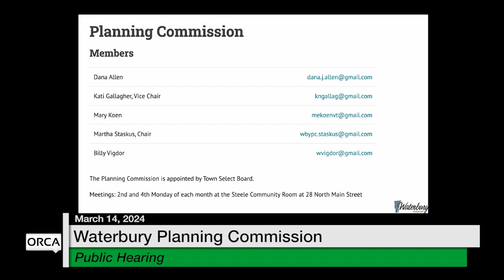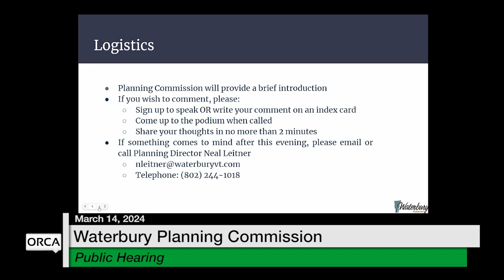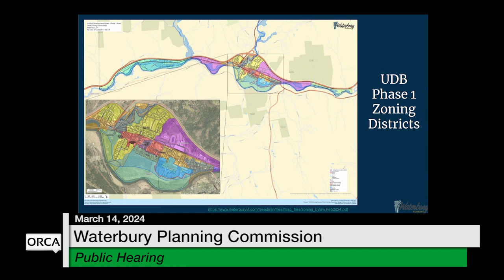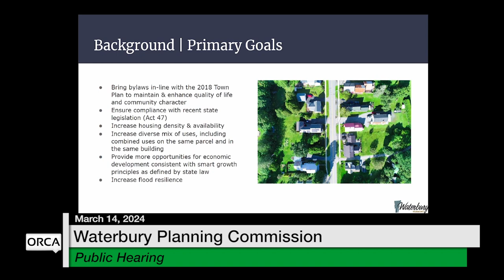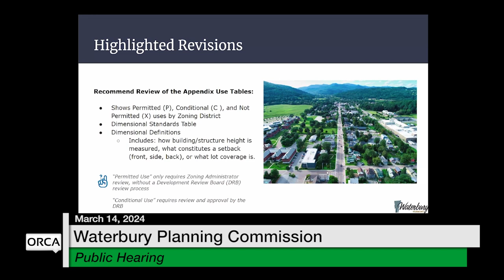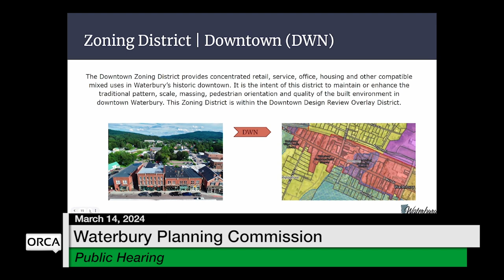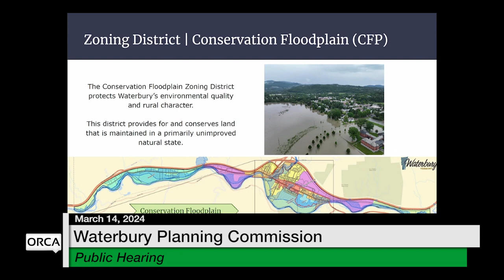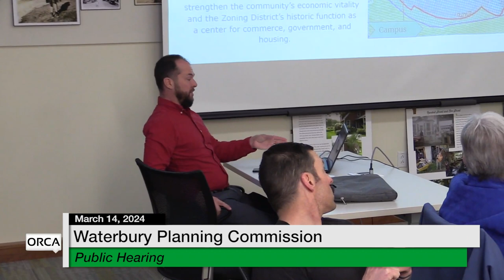Waterbury Municipal Meeting - Planning Commission Public Hearing 3/14/2024